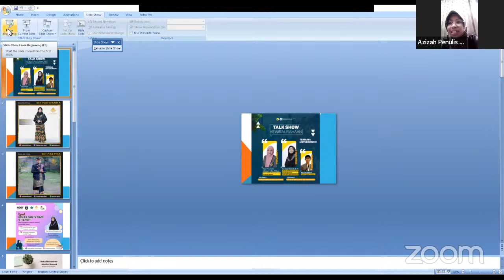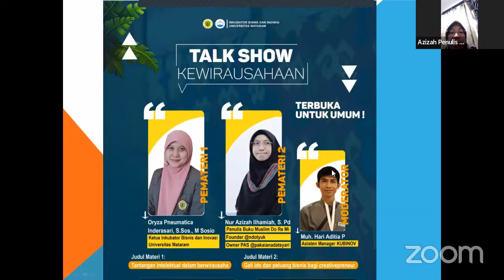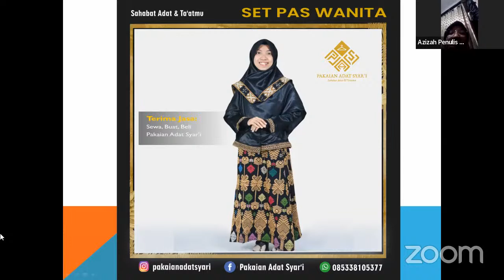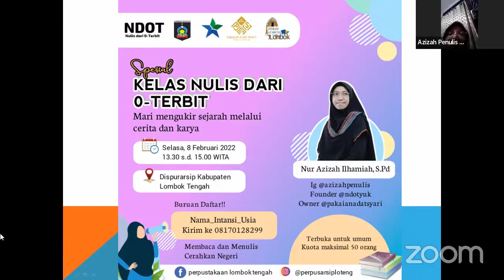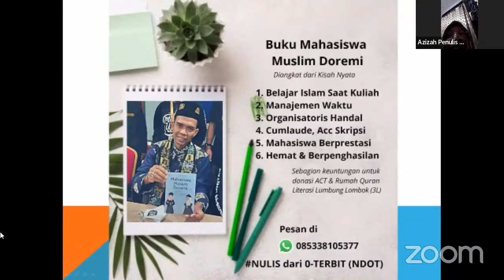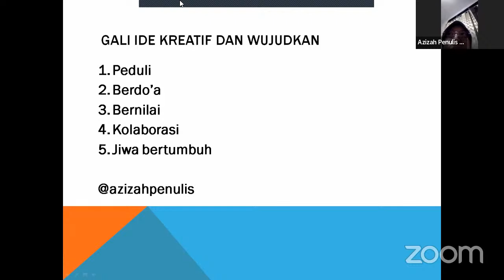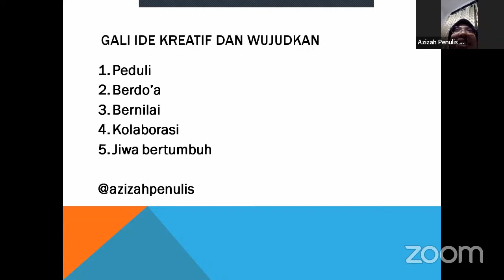Talk Show Kewirausahaan - Kubinov LPPM Unram